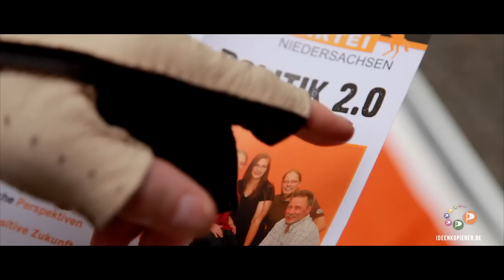Piraten Wahlwerbespot Landtagswahlen Niedersachsen 20.01.2013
Der Wahlwerbespot der Piraten zur Landtagswahl in Niedersachsen am 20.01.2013